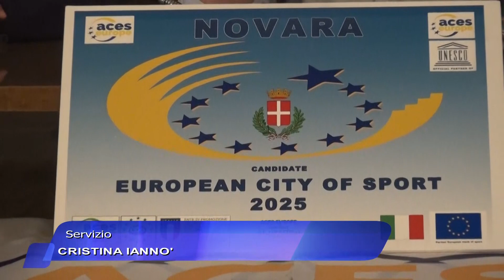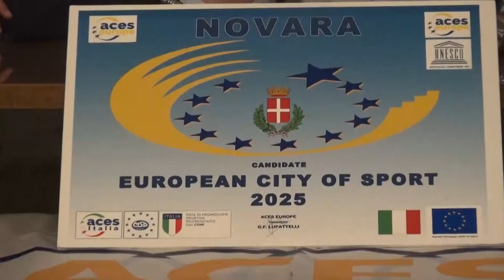Sab 8 Lug 23 - TG Weekend Sport